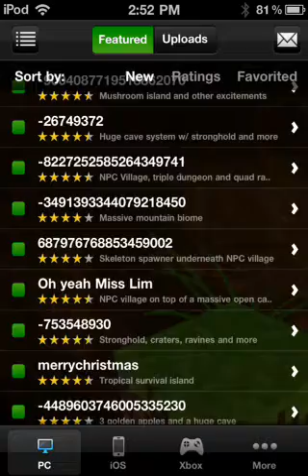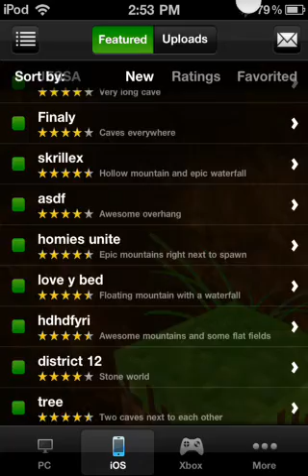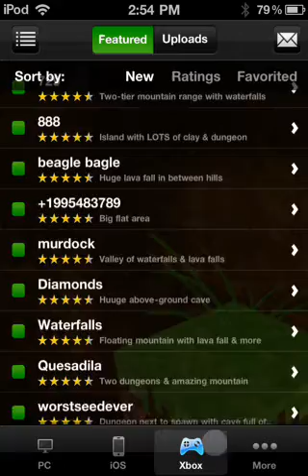Free minecraft seeds for pc iPod iPad iPhone and xbox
Free seeds for my viewers